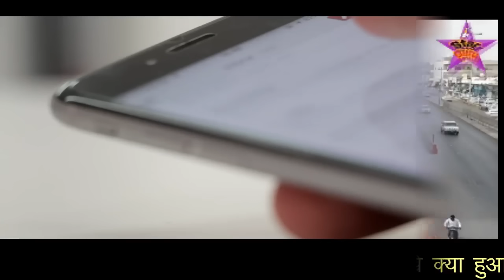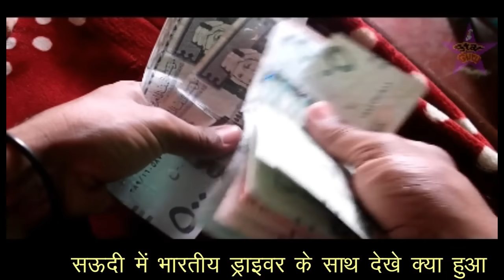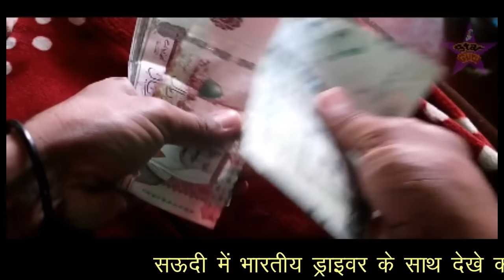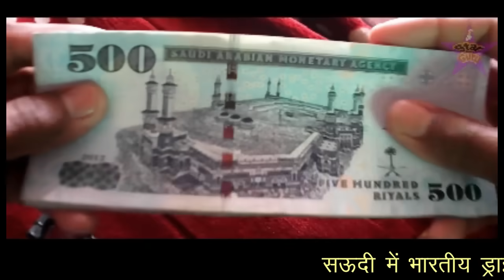भारतीय ड्राइवर ने सऊदी औरत के साथ गलत काम कर दिया // फिर जो हुआ आप हैरान रह जाओगे // Star Guru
दोस्तों इस वीडियो में आपको एक भारतीय लड़के का ऐसा वाक्या बताया गया है जो सऊदी अरब में कमाने के लिए जाता है और वहां पर वो पांच साल तक खूब मेहनत करके पैसे कमाता है लेकिन फिर वापिस आने के टाइम उसके कफील की बीवी उस पर इल्जाम लगा देती है इसके बाद उस भारतीय लड़के के साथ जो होता है सुनकर आप भी हैरान रह जाओगे इसलिए आप इस वीडियो को आखिर तक जरूर देखना और मेहरबानी करके शेयर भी कर देना